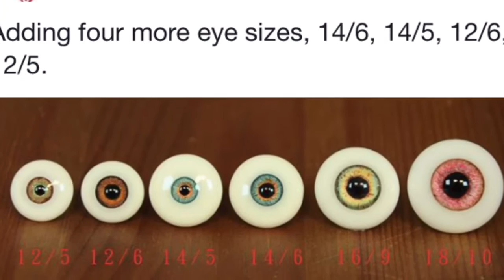Happy New Year! 2016 BJD Goals & Giveaway extended!!